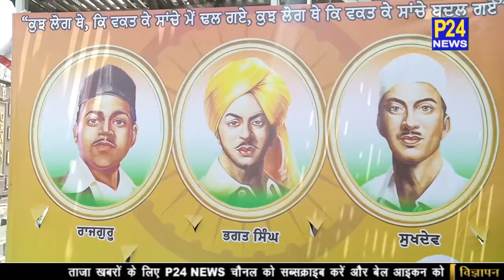शिव सेना बाला साहेब ठाकरे द्वारा आज शहीदी दिवस पर लुधियाना के जगराओं पुल पर बनी शहीद ए आजम भगत सिंह,